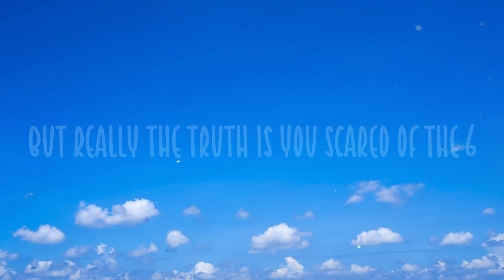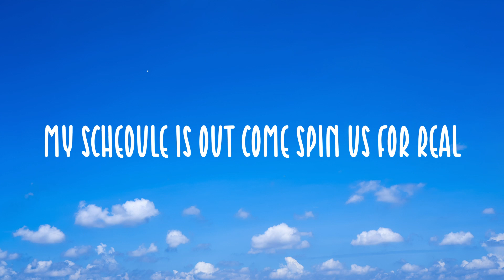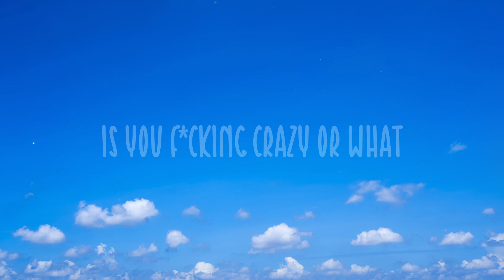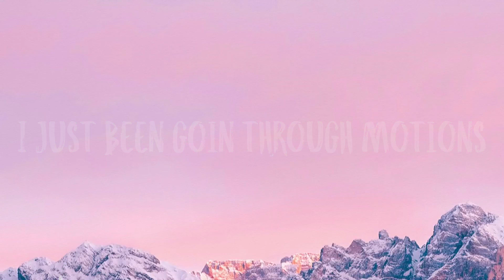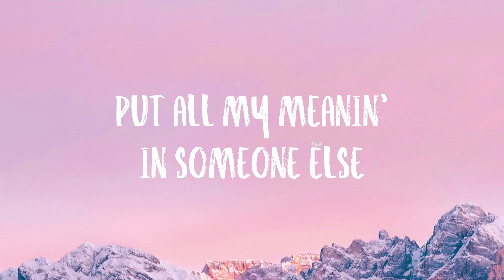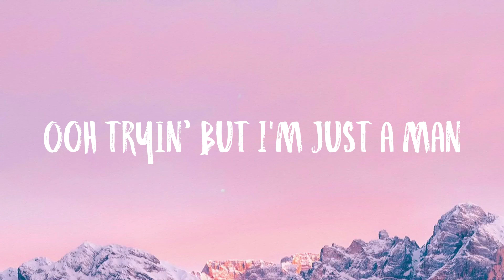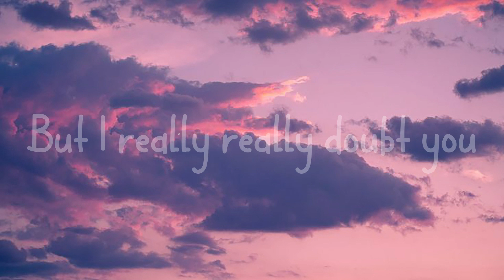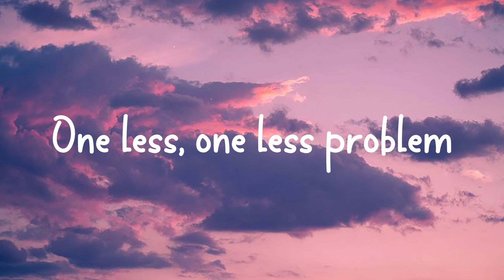MELTDOWN - Travis Scott, DrakeLyric Version💗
MELTDOWN - Travis Scott, DrakeLyric Version💗 del  Yeah
  Teatime like I got a cup of this sh*t
  I'd love to f*ck on a regular b*tch
  Famous f*es lame
  But they stay on my d*ck
  Heard your new joint
  It's embarrassing sh*t
  You talk to the cops
  On some therapist sh*t
  You act like you love this American sh*t
  Now you wanna go
  And inherit that sh*t
  Don't talk to the boy 'bout comparisons sh*t
  Or come to the boy
  On some arrogant sh*t
  The weapons we got are some terrorist sh*t
  Like TV producers we grr
  We airing this sh*t
  I told her I don't got no cash
  And she said she could wait on a rack
  On some Arabic sh*t
  I pull out a million
  And stare at the sh*t
  My d*ck just got hard
  'cause a wire just hit
  Man f*ck all that spinnin' the narrative sh*t
  I melt down the chains
  That I bought from yo' boss
  Give a f*ck about all of that heritage sh*t
  Since V not around
  The members done hung up the Louis
  They not even wearing that sh*t
  Don't come to the boy
  'bout repairing some sh*t
  About sparing some sh*t
  You lucky that Vogue was suing
  'cause I would've been
  With the Wassas in Paris and sh*t
  Is you fuckin' crazy
  Is you f*ckin' crazy
  And they scared of the seven
  After one-three then we turn up eleven
  Keep this sh*t open like 7-Eleven
  Me at the house
  I got seven in heaven
  They think I'm satanic
  I keep me a reverend
  Lil' shawty a therapist poppin' her sh*t
  She inching my way
  And she started confessing
  I know what's at stake
  I'm screamin' Free Jeffrey
  Connect collect calls right off of the celly
  Gave her the blues
  Not talkin' 'bout belly
  Don't keep it sincere
  I go Makaveli
  I got the juice now it's heavy
  Always on t-time been ready yeah
  Is you f*cking crazy Is you f*
  Wrappin' the cheese
  Wrap around me 'cause I've got property
  Chocolate AP and chocolate the Vs
  Got the Willy Wonka factory
  Burn a athlete like it's calories
  Find another flame hot as me b*tch
  Yeah is you f*cking crazy
  Is you fucking crazy Uh
  Is you f*ckin'
  Is you f*ckin'
  Is you fucking crazy
  How many Texas boys done ran it up
  A couple maybe
  Swanging in the pickup truck baby f*ck Mercedes
  I'll f*ck a nigga b*tch
  But she can't have the baby
  I'll shoot your ass in Walmart like I'm DaBaby
  The boy going Lionel Messi
  I go Tom Brady
  Used to wear the bust down back
  In my old days
  Now I let the chains hang
  You gotta tuck yours maybe
  N*ggas talkin' Scarface
  I'm that in real life
  Is you f*cking crazy or what
  Man the club ain't been the same since
  We lost Mercedes
  Man the clique ain't been the same since
  They lost the greatest
  We outside with the army
  So you need the uh-uh
  Them boys rollin' all brown like
  They whippin' gravy
  Make a circus outside like it's Barnum's Bailey
  Blickey hanging on my side
  It's like it's really banging
  She move her panties to the side
  She want it raw when faded
  Is you f*cking crazy Uh
  Is you f*cking crazy Yeah
  Is you f*ckin'
  Is you f*ckin'
  Is you f*cking crazy